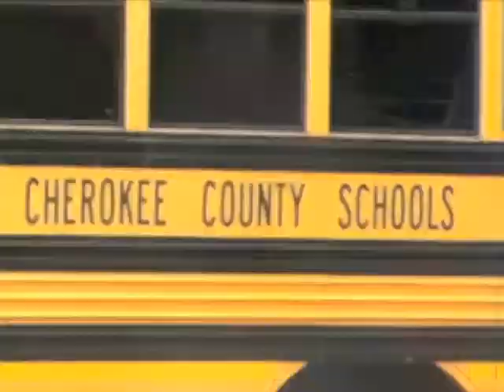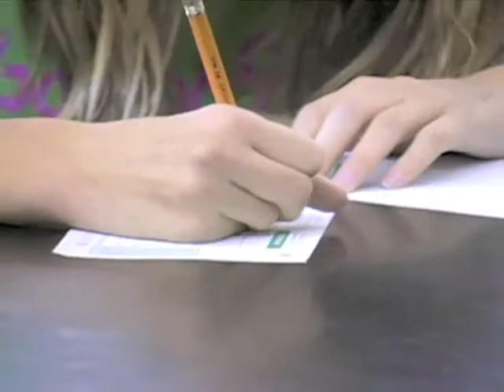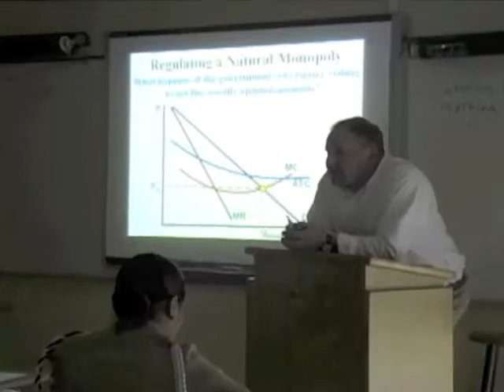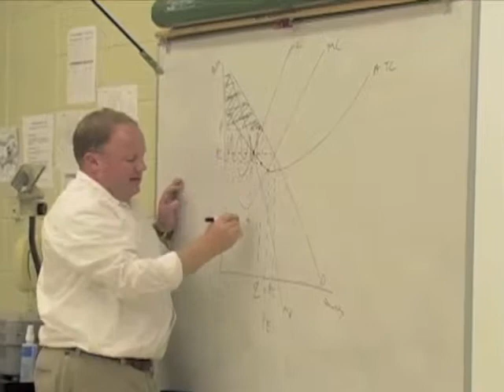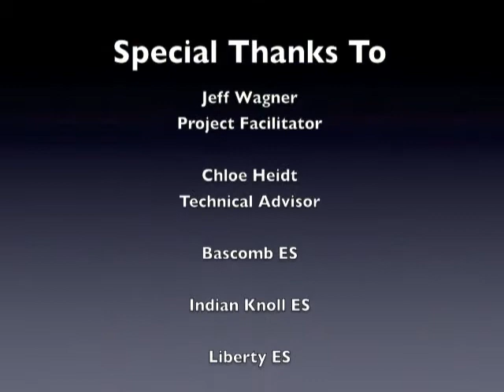Cherokee County School District Welcome Message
This video was created to highlight the Cherokee County GA School District for our SACS Review in October/November 2011.